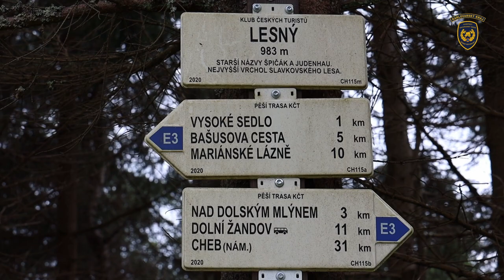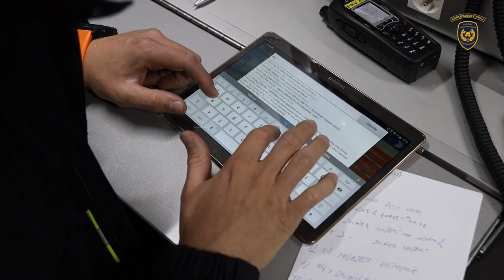Taktické cvičení Dry Forest 2023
Nácvik dálkové dopravy hasební vody na nejvyšší horu Slavkovského lesa.